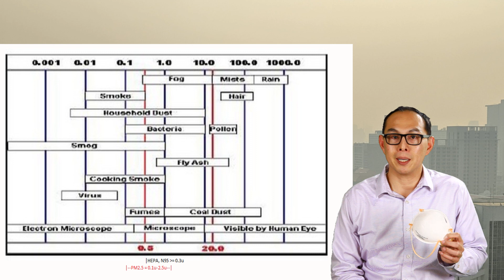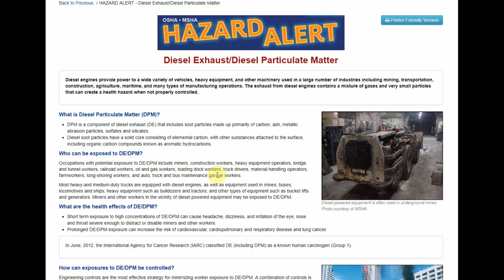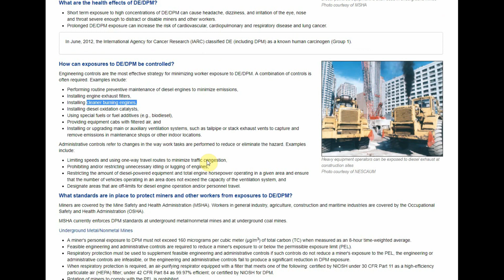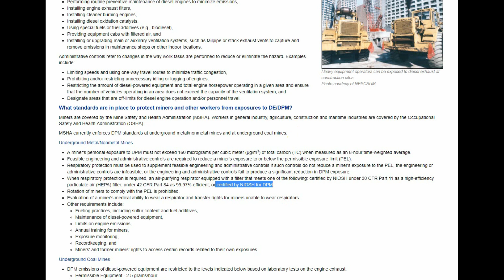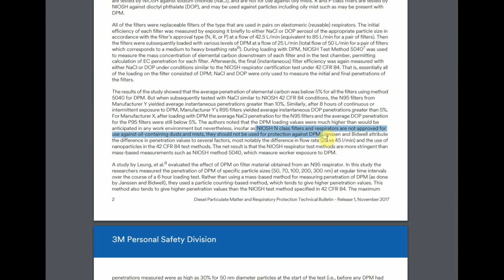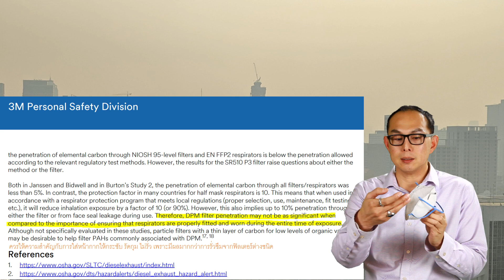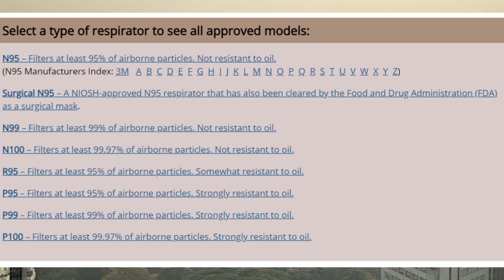หน้ากากกันฝุ่น pm2.5 - N95 ใส่ให้ถูกต้อง อยากได้ของดีกว่า?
ฝุ่น PM2.5 มาจากไหน หน้ากาก N95 กันได้ไหม
ขนาดของฝุ่น PM2.5 ขนาดฝุ่นที่ N95 กันได้
มีอะไรคือ ในฝุ่น PM2.5
DPM คืออะไร ก่อมะเร็งจริงไหม
N95 แปลว่าอะไร
อะไรดีกว่า N95, N99, N100, P95, P99, P100, P1, P2, P3
ฝุ่น PM2.5 คืออะไร
ทำไมต้องใส่หน้ากากให้ถูกต้อง